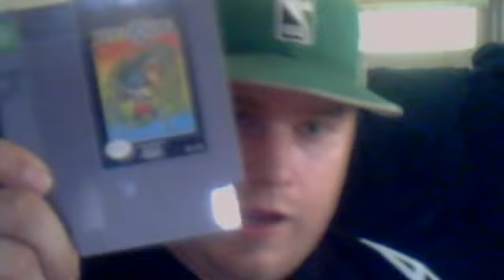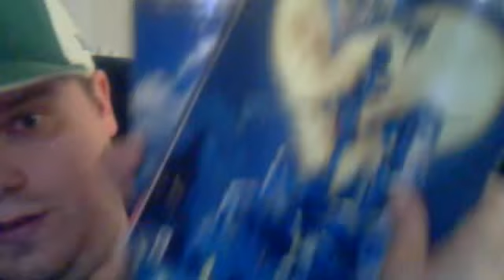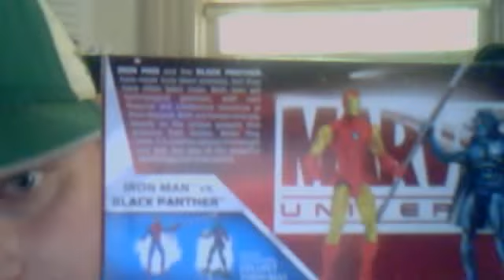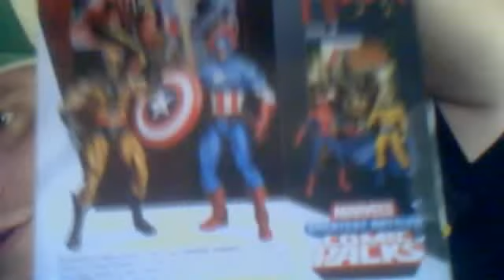SuperHeroesDen1 Mixed Pick Ups!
rrob please send me your mailing info and sorry it has taken this long to get this stuff out I have been busy I made it up to you.